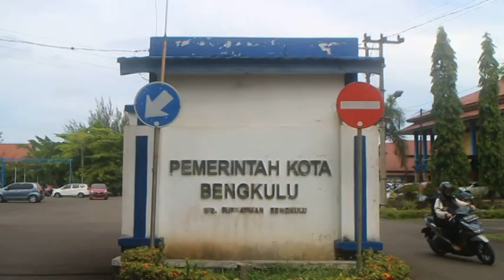Traffic Light di 2 Titik Rusak, Pemkot Dapat Bantuan Pemasangan Baru